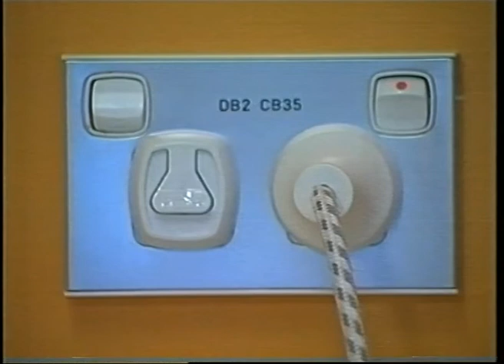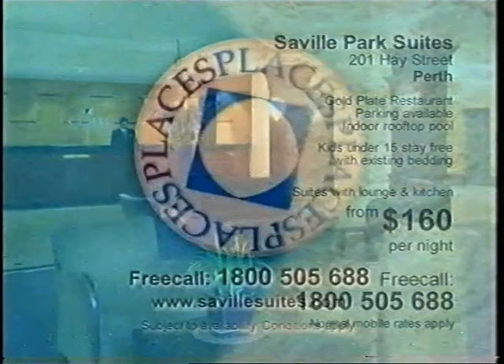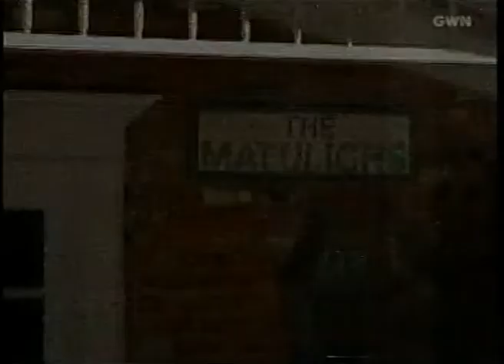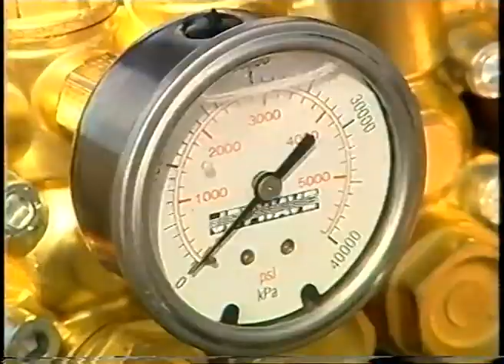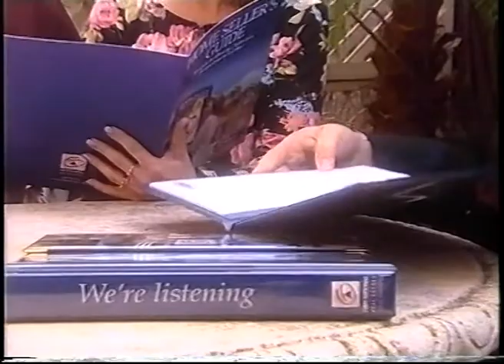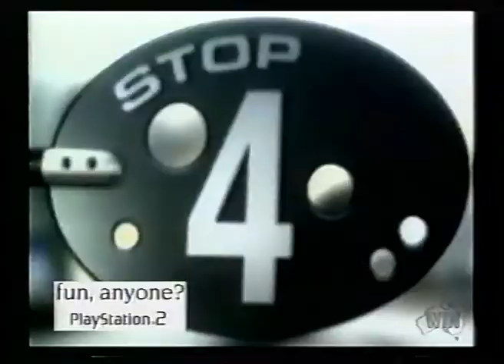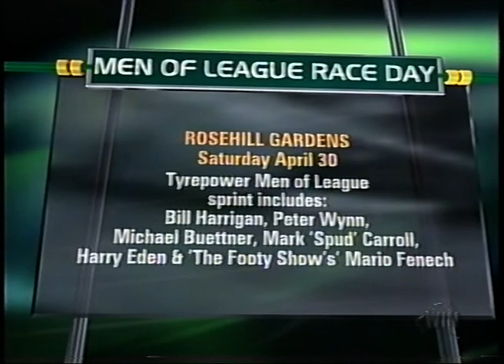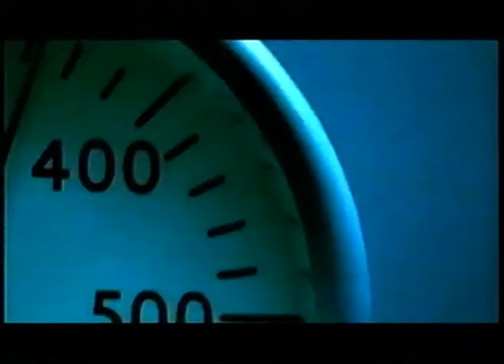Crossing Jordan, The Footy Show, The Late Show (GWN, WIN 2005)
Programmes:
Crossing Jordan (GWN)
Meet My Folks (GWN)
The Footy Show (WIN)
The Late Show with David Letterman (WIN)